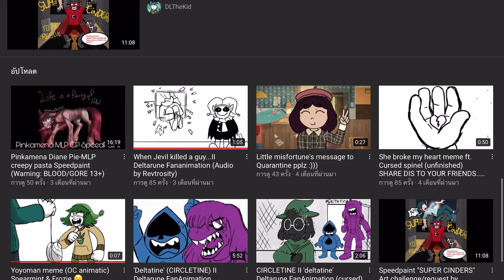Free Fire ขับรถทั้งเกม ยังไงให้ได้ที่หนึ่ง ! ไม่ต้องยิงคนกันแล้ว (คอมโบไต่แรงค์โดยใช้รถ)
สวัสดีเพื่อนๆ ชาว Garena Free Fire (ฟรีฟาย) ทุกคน วันนี้ เม้าท์มิน (Mouth Min)
จะพาทุกคนมาเล่นแบบเกรียนๆ กันบ้าง กับการ ขับรถทั้งเกม ตามคำเรียกร้องที่รอกันมานาน
บอกได้เลยว่า ตานี้ ไม่ต้องยิงคนมันแล้ว!!!
ซึ่งในคลิปก็จะบอกถึงวิธีการ คอมโบ สกิลตัวละคร
ที่เหมาะสมกับการ ไต่แรงค์ โดยใช้รถ
กับความลับ และ ข้อจำกัดของตัวละครเค K !!

ช่อง อนิเมชั่น พี่แพรว DLthekid

มันคือแรงใจสำคัญในการทำคลิปต่อๆไปเลยค่า
Free Fire Free Fire Free Fire Free Fire Free Fire Free Fire Free Fire
Mouth Min Mouth Min Mouth Min Mouth Min Mouth Min Mouth Min